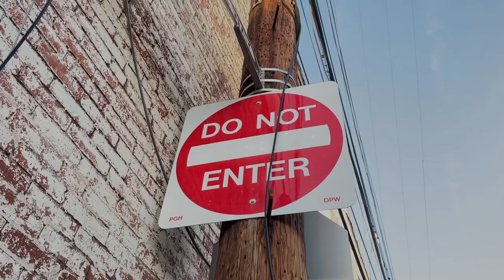VO2K x DJ MOTORMANE “Never Get Enough” (Official Video) [ShotbyZosaProductionsxSledgehammerGraphic]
Follow @VO2kTV
Follow @zosaproductions1607